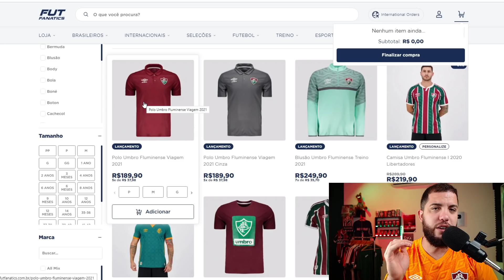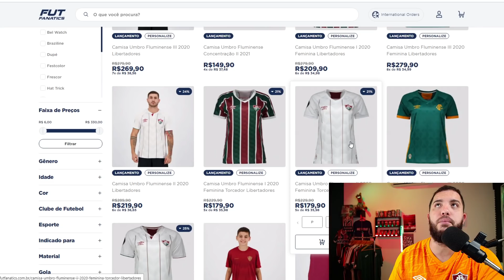HUDSON FORA; ANDRÉ DE VOLTA | FLU CONVERSA COM 2 PATROCÍNIOS | CBF DEFINE BR DE ASPIRANTES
🎟CUPOM: RAIZTRICOLOR (10%) + PIX (10%)